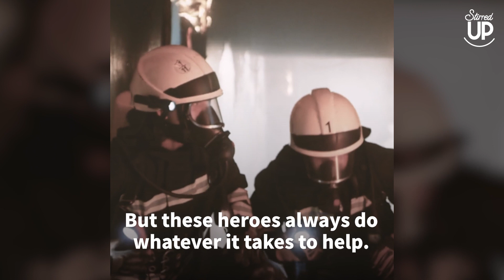Man Holds A Lifeless Ball Of Fur In His Hands – Nobody Knows If The Kitten Will Make It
Who knew that firefighters had kitten CPR training?! 🐈❤️👨🏼‍🚒 | Credit: @newsflare

Do you want to see more stories like this? Stirred Up brings you uplifting & moving stories every day, so be sure to subscribe, like, and follow us for a first-hand look at new videos that you can share with your family & friends!